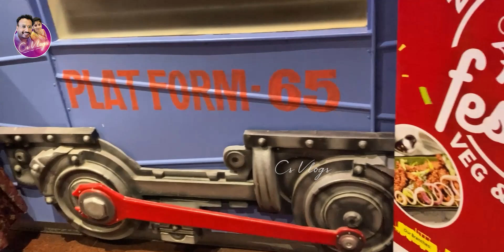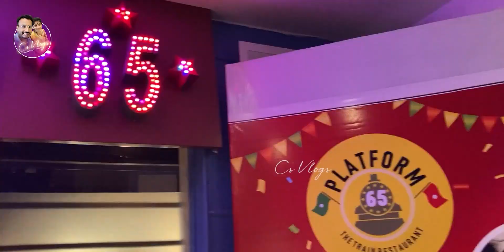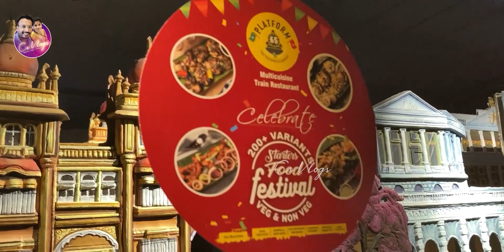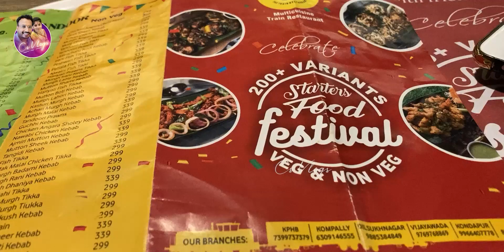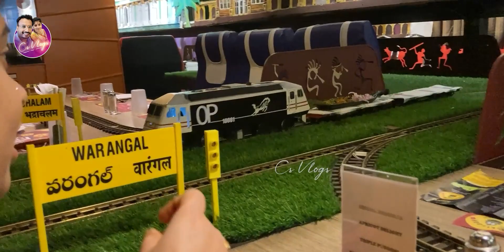Train restaurent plotform 65 | chaitanyapuri train restaurant | CS Vlogs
Anshusree vlogs
Connectingsridhar vlogs
Cs vlogs

🚂 Train Restaurant in Hyderabad 🛤 | Platform 65 @Dilsukhnagar
Location : Platform 65 The Train Restaurant

Metro Station Dilsukhnagar, Platform 65 - Metro Pillar No. 1560 - 3rd Floor Chaitanya Puri, Chaitanyapuri Main Rd, beside Centro Near Dilsukhnagar &, Chaitanyapuri, Hyderabad, Telangana 500060

train restaurant,platform 65,
platform 65 restaurant,
connecting sridhar vlogs,
cs vlogs,anshu sree vlogs,
anshusree vlogs,connectingsridhar vlogs,
platform 65 train restaurant dilsukhnagar,
platform 65 train restaurant
,tasty train restaurant,robo restaurant hyderabad,
platform 65 train restaurant chaitanyapuri,
platform 65 train restaurant telugu,
platform 65 train restaurant menu,
train restaurant in dilsukhnagar,
cs vlogs in telugu,train,restaurent,
plotform 65